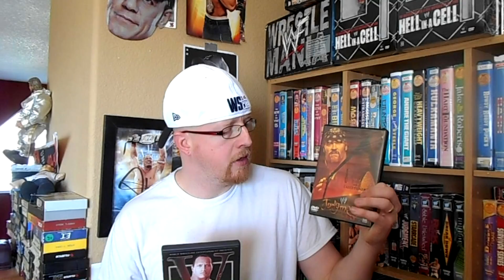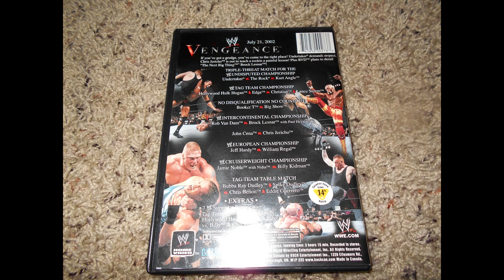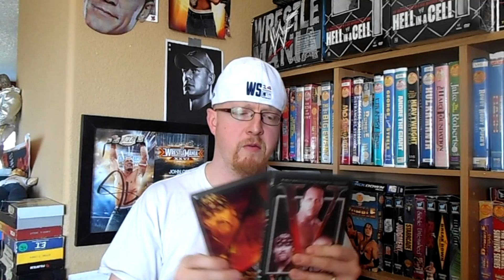What Makes Judgment day And Vengeance 2002 DVDS Rare/Costly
@Gemni888 twitter Vincent Flair Facebook wwe vs tna facebook wrestlingdvdnews.com